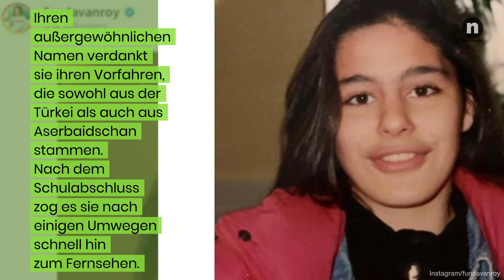Funda Vanroy privat: Das ist die bezaubernde Familie der schönen Moderatorin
Funda Vanroy ist so versiert wie charmant und begleitet die Zuschauer für ProSieben durch viele spannende Themen. Seit 2008 ist sie praktisch aus Galileo nicht mehr wegzudenken. Alle interessanten Fakten rund um die vielseitige Moderatorin erfahrt ihr in diesem Video.